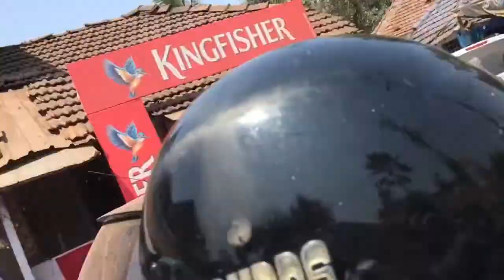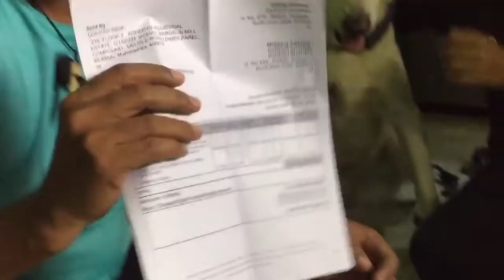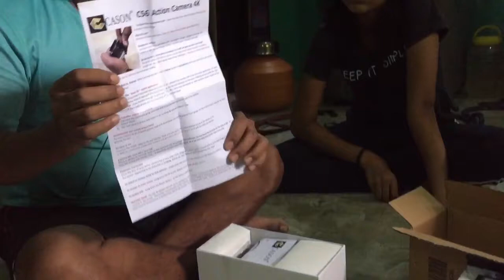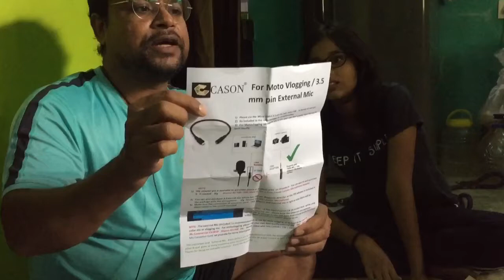अब काम चल जायेगा 😊 Gopro cason cs6 review | action camera 4k | budget action camera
Cason gopro

Sd card 64gb extreme U3

travel and knowledge goa
Rakesh sharma
solo cyclist rakesh sharma
gopro
unboxing
Unboxing gopro
Gopro cason cs6 review
action camera
4k action camera
cheap action camera
action camera review
best cheap action camera
Best action camera